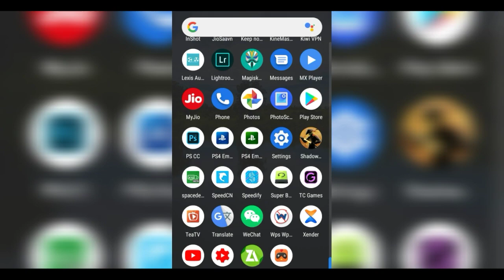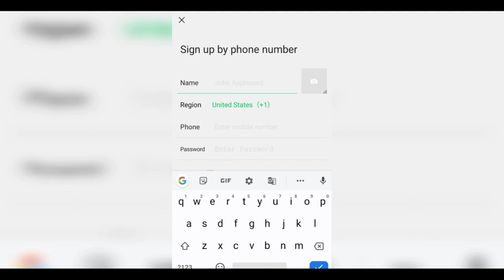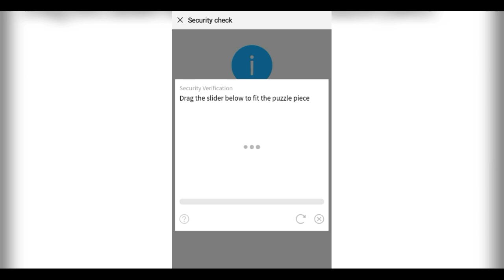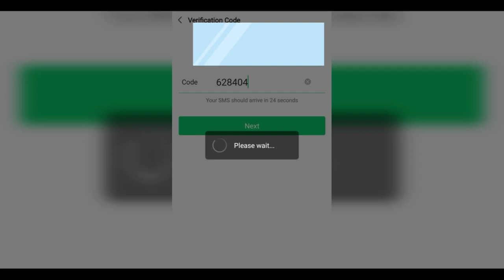How To Create WeChat Account For Chicken Emulator | All Error Fixed | Free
🛃 If you are the developer or the owner of the game and want me to delete the video on my channel please e-mail me ASAP, I will respond within 24 hours or less. There is never a need to strike a video down when you can get it removed within the same day and keep the channel and yourself happy Email